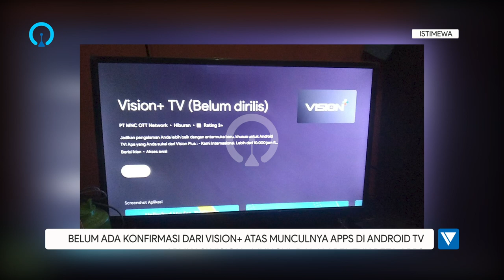Aktual Ringkas: @VisionPlusOfficial Rilis Aplikasi untuk Android TV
Aplikasi OTT kebanggaan MNC Vision Network yakni @VisionPlusOfficial  telah merilis aplikasi untuk AndroidTV. Aplikasi ini diluncurkan untuk memudahkan para pengguna Vision+ termasuk pelanggan MNCVision, MNCPlay, dan KVision untuk mengakses siaran TV favoritnya melalui Android TV. Dipantau pada tanggal 13 September 2021, aplikasi ini telah muncul di Play Store Android TV, namun dalam bentuk beta apps. Belum ada konfirmasi lanjut maupun konferensi pers mengenai kemunculan aplikasi ini di Android TV.